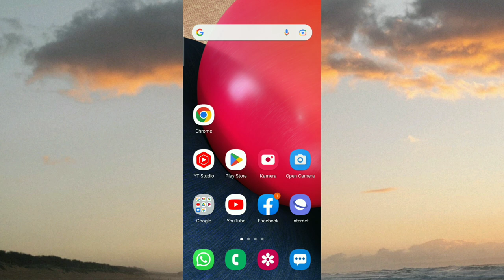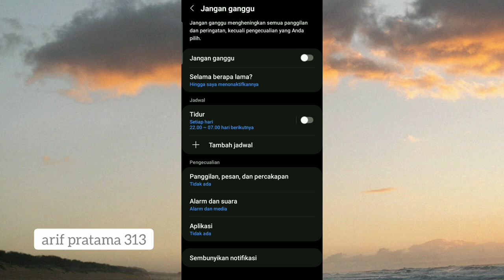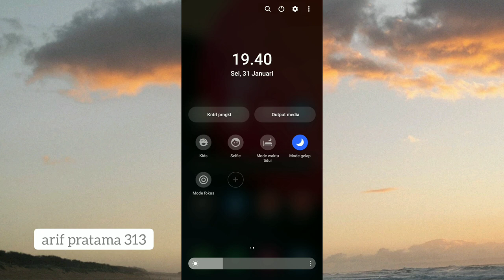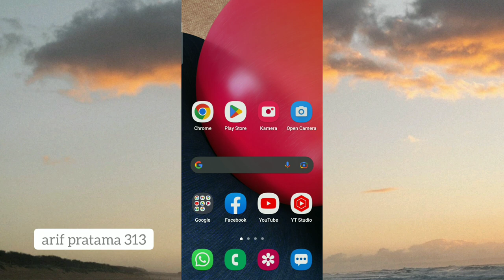Cara aktifkan mode jangan ganggu hp Samsung a03s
video ini berisikan tutorial 2 cara mengaktifkan fitur mode jangan ganggu di hp samsung.